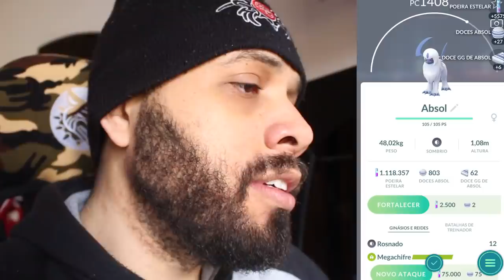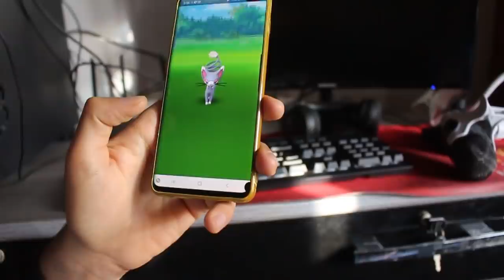O DIA QUE COMUNIDADE PASSOU VERGONHA ....Ovos de 10 e o Shiny que eu não queria